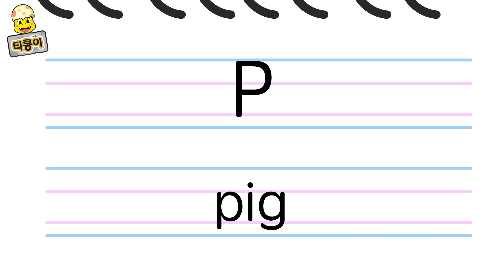ABC송 알파벳송 P배우기. ABC Songs for Children - The P Song (Pig, Pizza) l 티롱이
티롱이 ABC송 E배우기
티롱이와 친구들이 함께 떠나는 알파벳 여행!
Q, R, S, T, U, V, W, X, Y, Z 까지~
티롱이와 함께 떠나는 길엔 신 나는 일들이 가득 펼쳐진다는데,
즐겁게 여행하며 알파벳과 단어도 배워보자! 출발~!!
오늘의 단어 Pig, Pizza